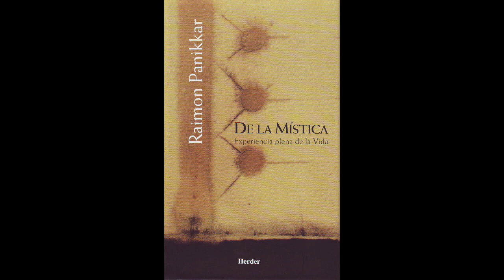Raimund Herder: Obras Completas Raimon Panikkar.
Simposio Iberoamericano Panikkar 100 años. Bogotá 2018.